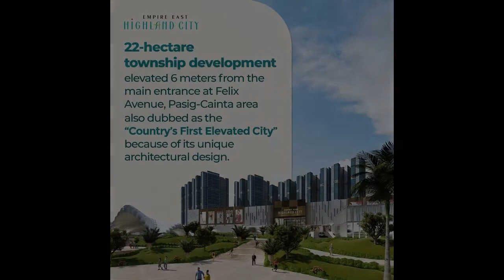NO DOWNPAYMENT *9K/MONTH 1-BR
Condominium/Apartment Type: Residential Condominium
Number of Bedrooms: 1
Number of Bathrooms: 1
Unit Size in sqm: 31.13 sqm.